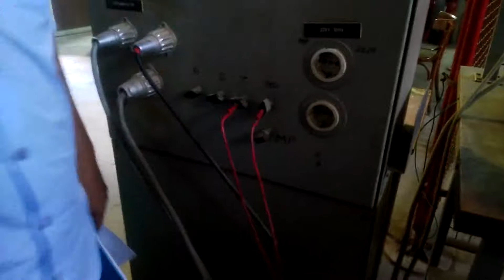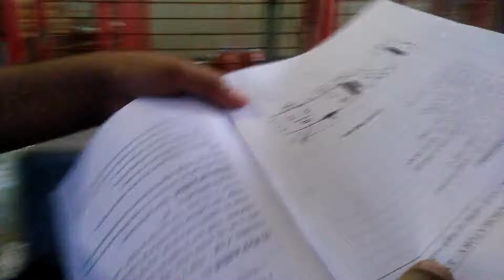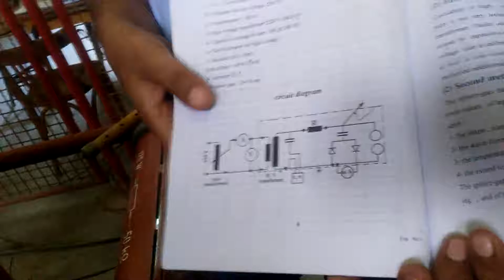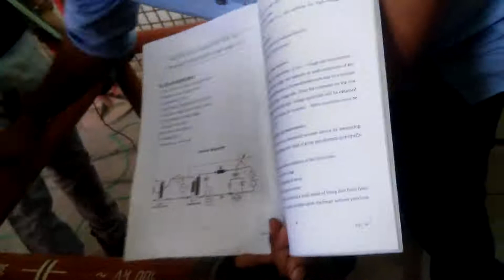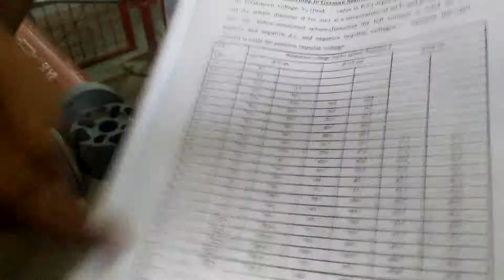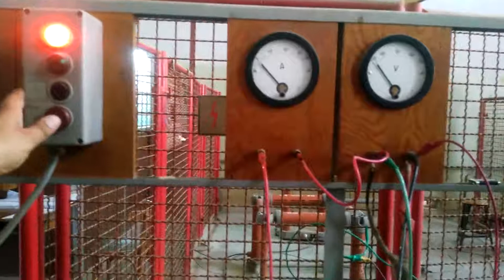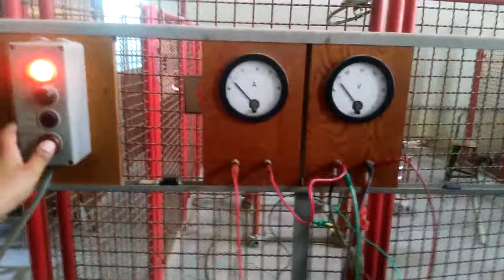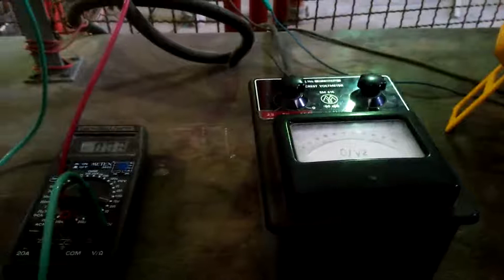High voltage lab - Exp 1